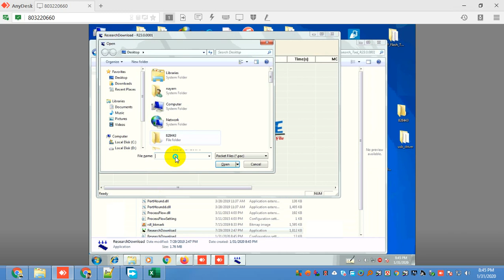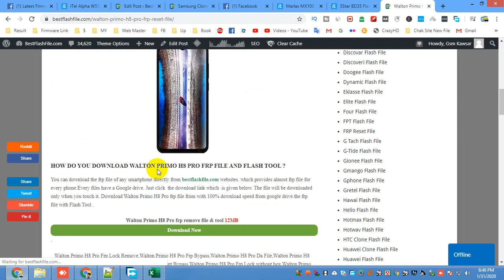How To Walton Primo H8 Pro Frp reset File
Hello GSM friends This is a firmware file Sharing channel. We have all  smartphone firmware flash files or stock ROM on our channel.Mobile phone any problem solve tips video upload the channel.

Paid File.

Walton Primo H8 Pro Google Or Frp Lock Bypass Solution,
Walton Primo H8 Pro Frp Remove File,
How To Reset FRP Lock Walton Primo H8 Pro FRP Unlock File,
Walton Primo H8 Pro Frp Unlock Remove File,
Walton Primo H8 Pro Frp Pin Pattern Unlock File,
Walton Primo H8 Pro frp bypass file,
Walton Primo H8 Pro frp lock,
his is a Walton Primo H8 Pro frp reset file Sharing web site.

Walton Primo H8 Pro,frp bypass,frp,frp lock,frp remove,frp soliton